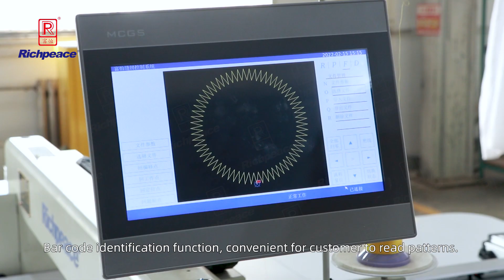Richpeace Automatic Sewing Machine for Garment